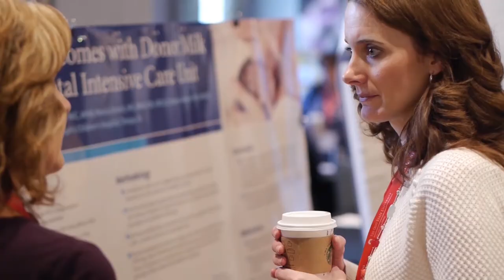Join Victor Montori at the 2019 EBP National Summit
Keynote speaker Victor Montori an endocrinologist and researcher from Mayo Clinic will discuss his expertise in evidence-based practice and shared decision making at the 2019 EBP National Summit hosted by the Helene Fuld National Institute for Evidence-based Practice in Nursing and Healthcare November 20-22 in Columbus. for more information and to register today, don't miss it!